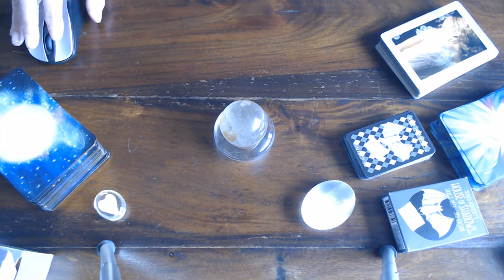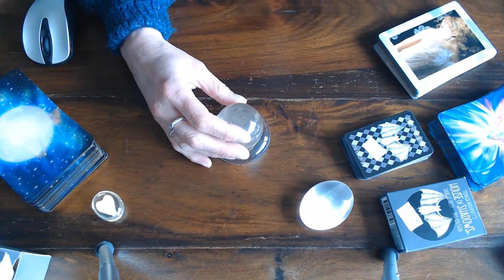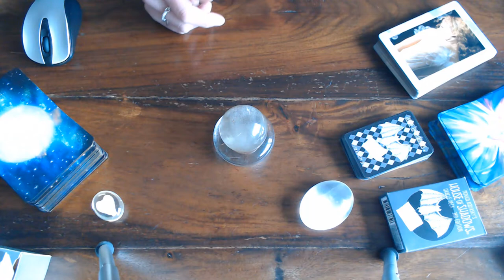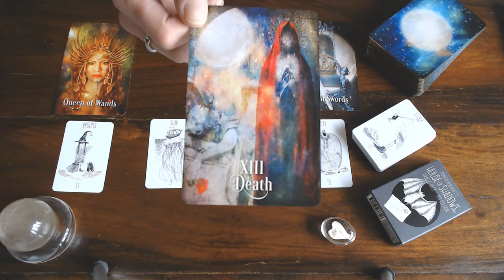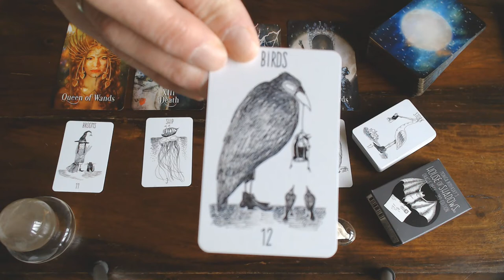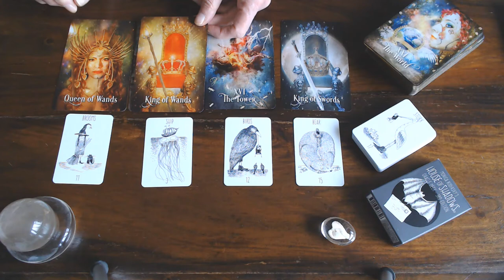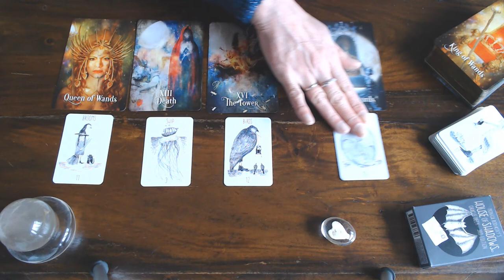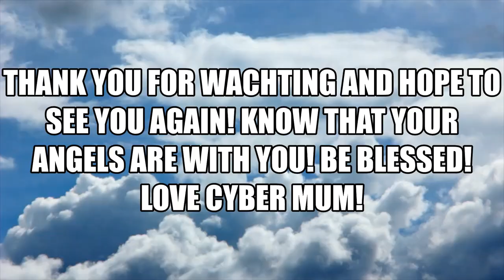GEMINI WEEKLY GUIDANCE 9TH TILL 15TH MARCH 2020/ARE YOU COUPLING UP? YOU HAVE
DECIDED WHAT YOU WANT & YOU ARE GOING FOR IT!!